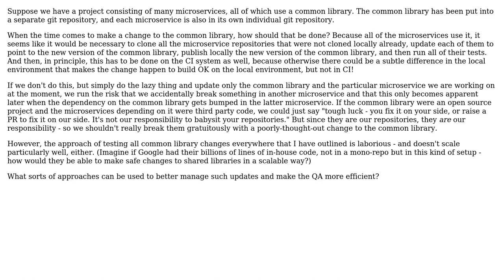Software Engineering: Efficiently updating a common repository used by multiple other repositories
With thanks & praise to God, and with thanks to the many people who have made this project possible! | Content (except music & images) licensed under CC BY-SA | Music | Images & others | With thanks to user Robin Green user Calabacin and the Stack Exchange Network Trademarks are property of their respective owners. You are responsible for your own actions.